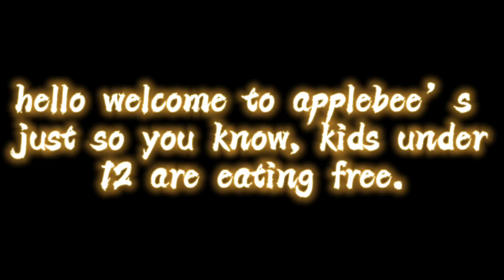* SCREAMS * WELCOME TO APPLEBEE’S